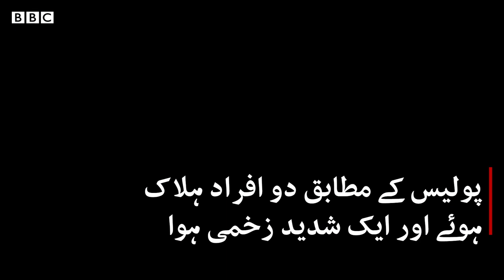Wisconsin: Another US protest after black man shot by police - BBC URDU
امریکہ کی ریاست وسکونسن کے شہر کینوشا میں ایک سیاہ فام شخص جیکب بلیک کے پولیس کی فائرنگ کے باعث زخمی ہونے کے خلاف مظاہروں کے دوران اب تک دو افراد ہلاک جبکہ ایک زخمی ہو چکا ہے۔

مقامی میڈیا کی رپورٹس کے مطابق حالیہ کشیدگی مظاہرین اور ایک پیٹرول سٹیشن کی حفاظت پر معمور مصلح افراد کے درمیان تصادم کے دوران ہوئی۔ مزید جانیے اس ویڈیو میں